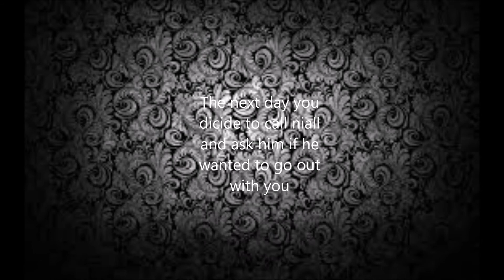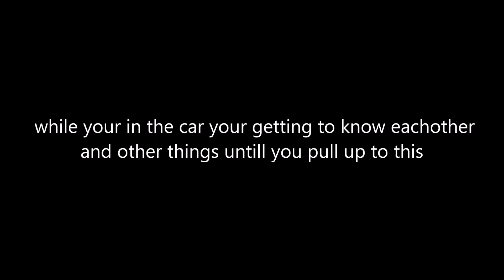Niall Horan Imagine part Two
sorry it took so long for part 2  family situation